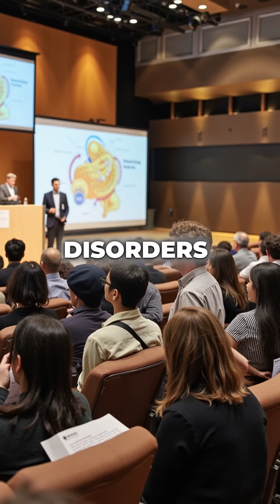Doctors Removed This "Useless" Organ for 100+ Years... They Were WRONG